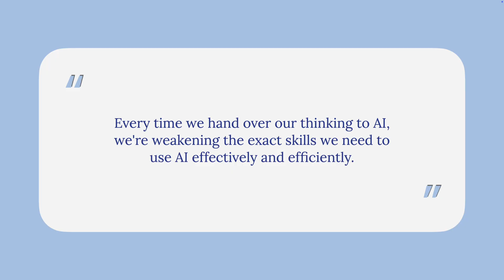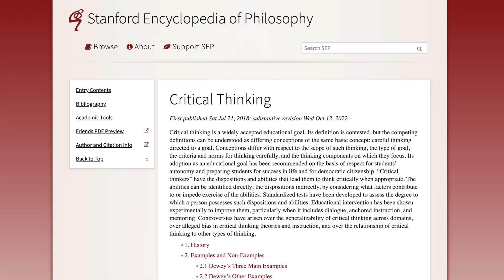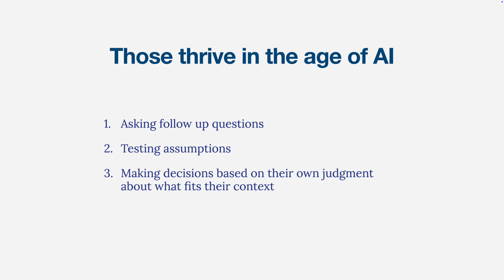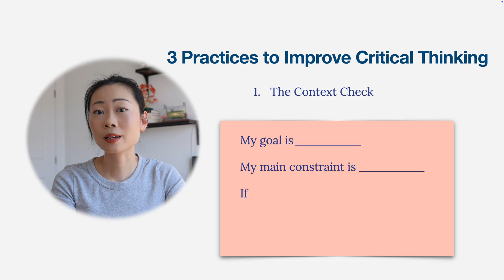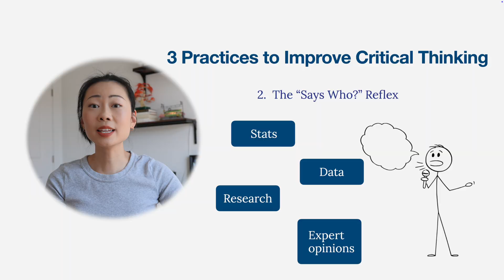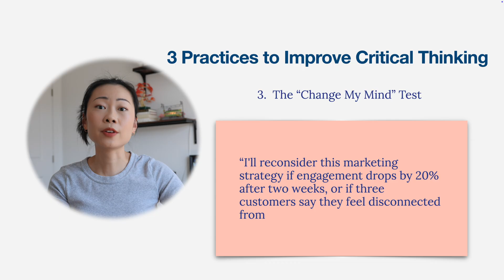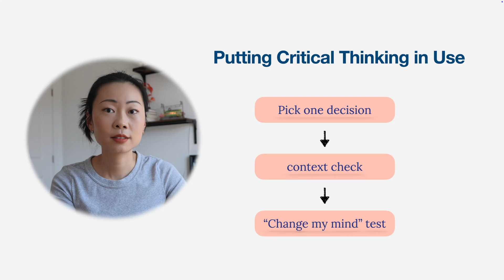AI Is Making Critical Thinking a Survival Skill — 3 Practices to Build It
AI can draft “smart” strategies in seconds—but that’s exactly how people make bad decisions faster. In this video, I show 3 critical thinking habits that make AI amplify your intelligence and help you make better decisions.